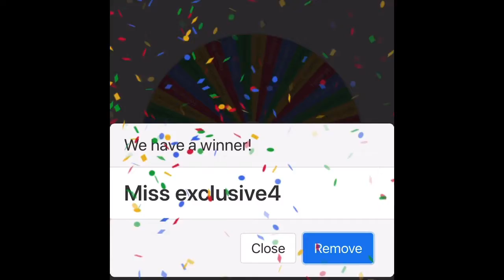Coach Bag & Ulta Gift Card Winners…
Here are the winners! Congratulations!